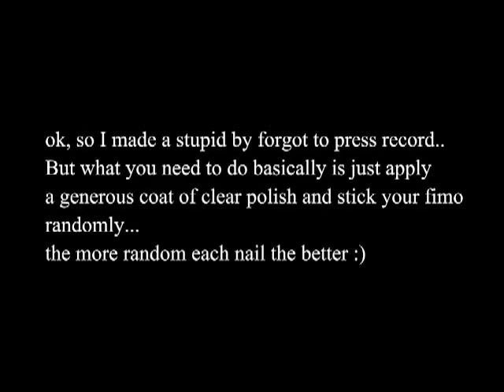FIMO Purple Butterfly Nailart Tutorial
I hope you guys like this...it's a pretty easy nailart to draw with your non-dominant hand :)

Woo hoo..It's been more than a half year since my last video..

Anyway, thanks for taking your time to watch this video :D
xoxo

(no longer active, but my old posts still there)